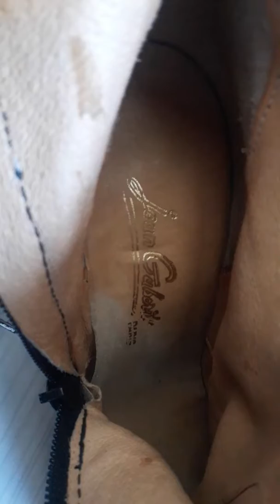Destroy boots Jean gabory 2